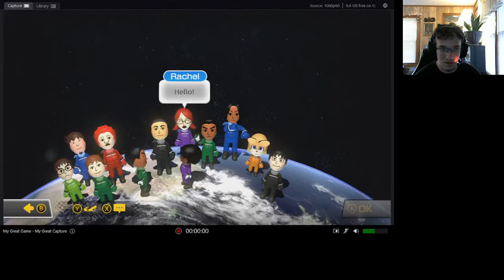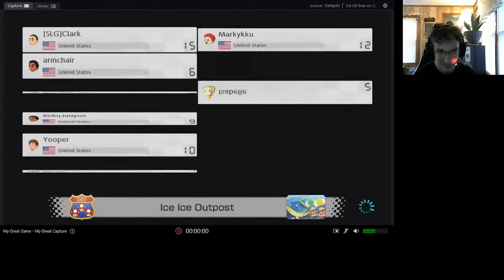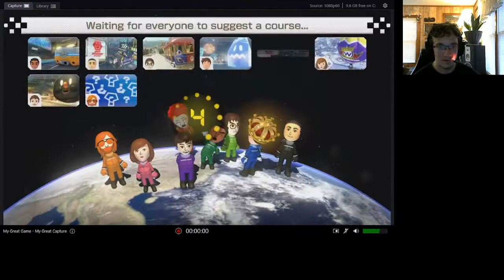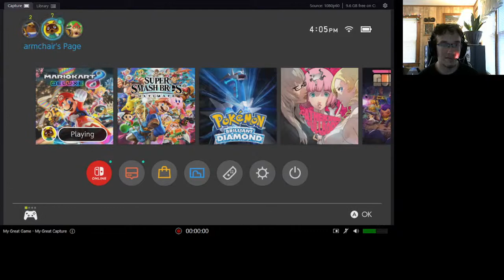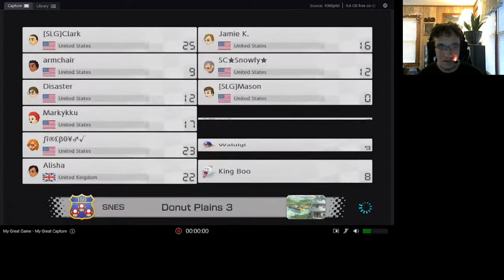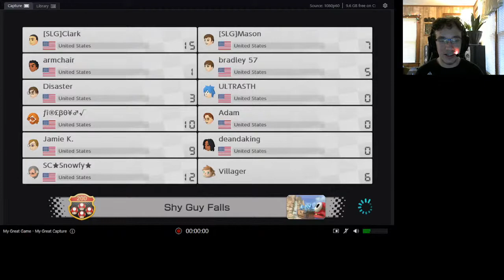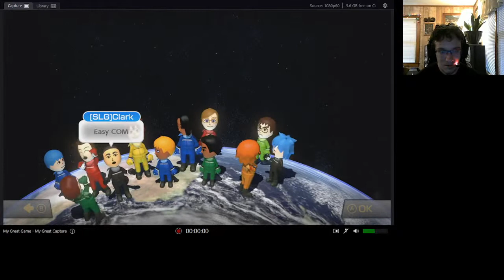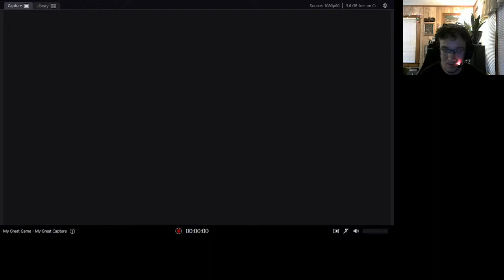Armchair Plays: Mario Kart 8 Deluxe Collab ft James Clark, Sir Relkinstien, and DisasterGaming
Here are the streamers I'm collabing with go check them out